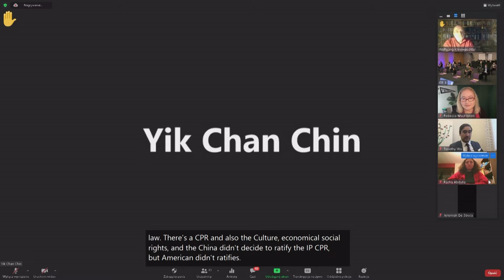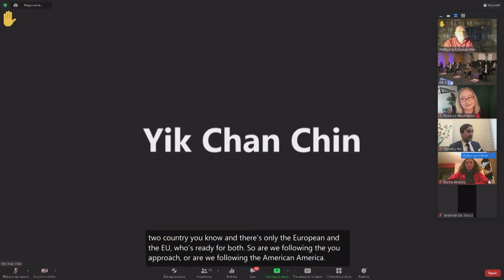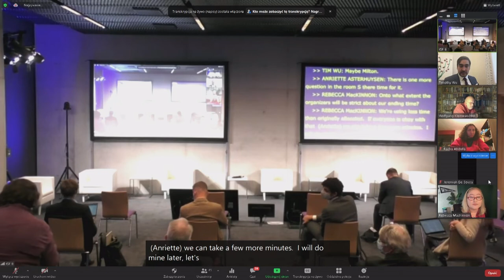IGF 2021 - Day 3 - Conference Room 8 - Planning for an Alliance for the Future of the Internet